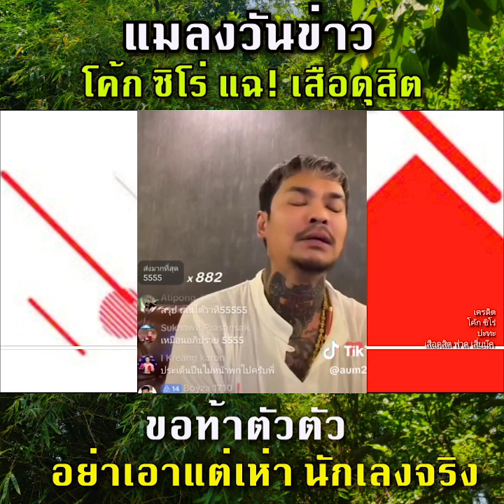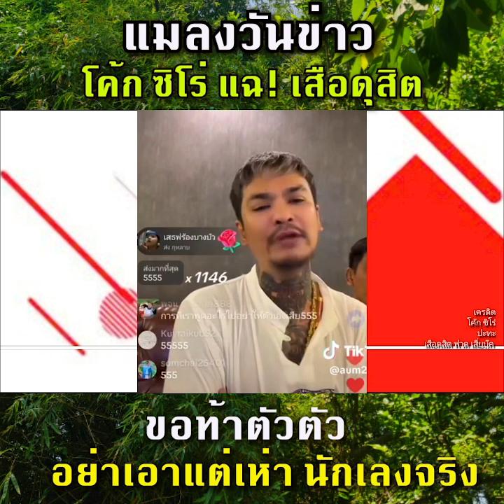แฉ! แตกหัก เนตไอดอลคนดัง ท้าต่อยกันยับ นักเลงพอ / เสือดุสิต VS โค้ก ซิโร่ เสี่ยบู๊ค